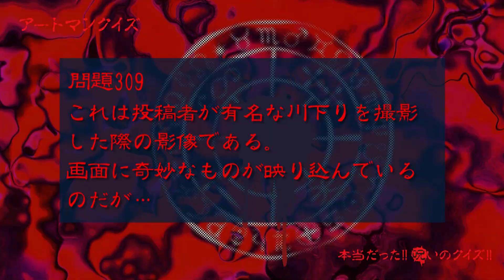本当だった！！呪いのクイズ！！ Artman VisualQuiz#309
This program is picture quiz. Look at monitor.Can you find ghost?

画面に映り込む奇妙なものを探しだして下さい。

YamazakiMediaMix Co.,Ltd.